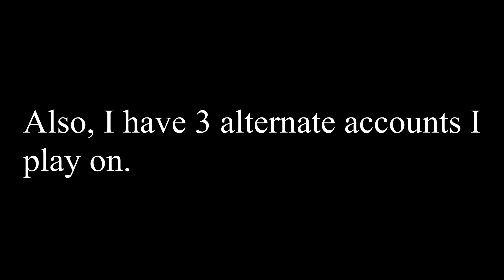[YBA] Nerf Mr President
haha kidnap go brrrrrrrrrrrrrrrrrrrrr